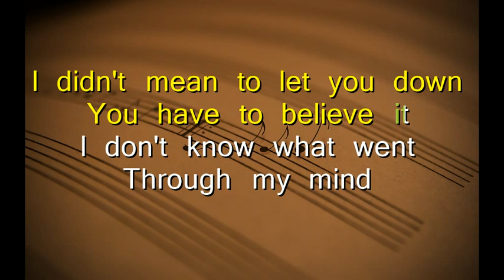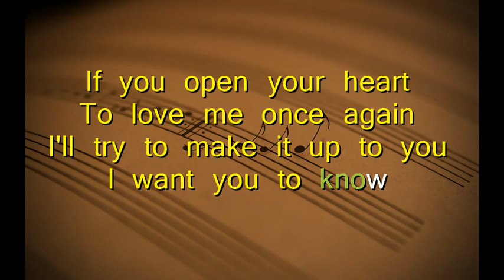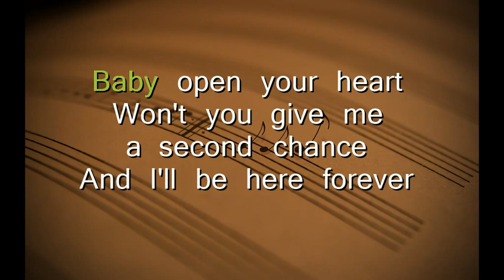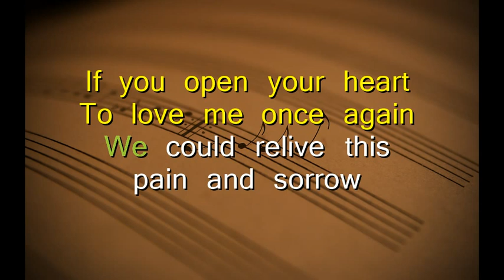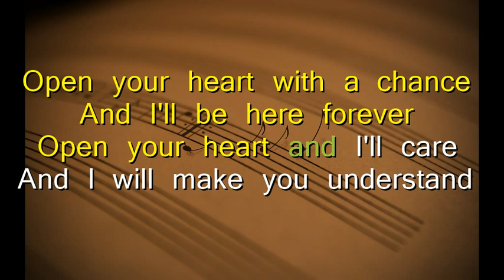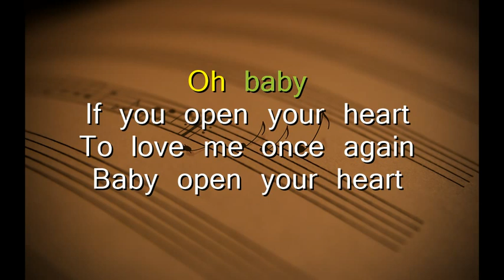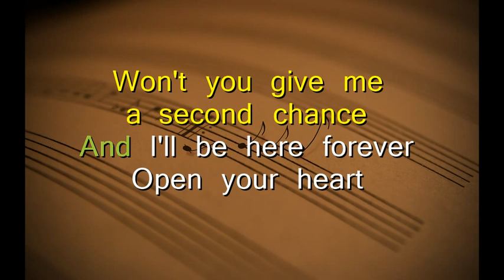Open Your Heart (Karaoke Version)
Open Your Heart - Westlife (Karaoke Version)